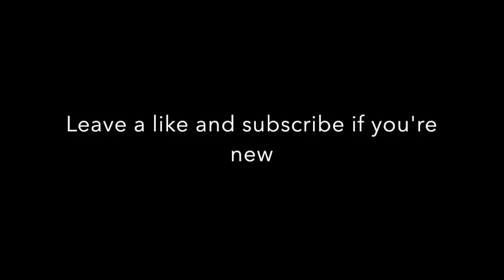Lineman Challenge 2019!!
Hello todays video is about us competing against other schools in drills. There was a total of 9 drills and 1 bonus drill. Love y'all :)))))